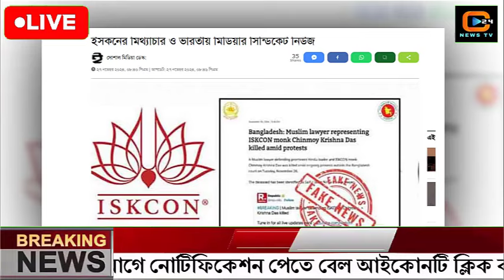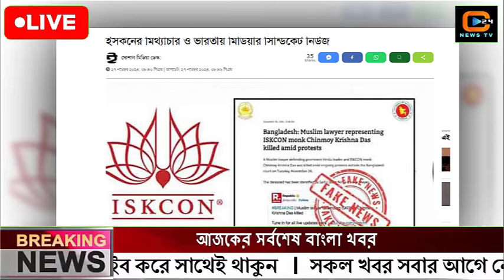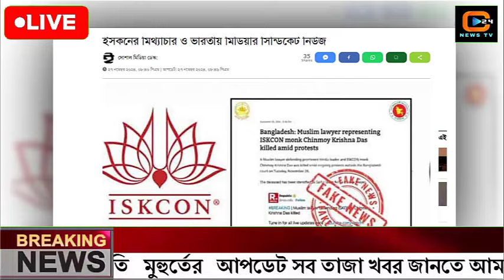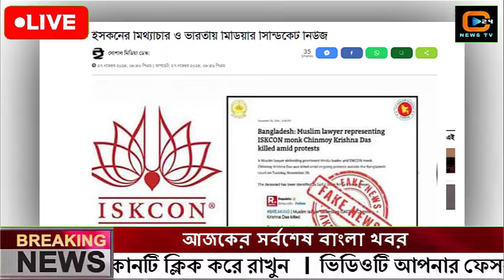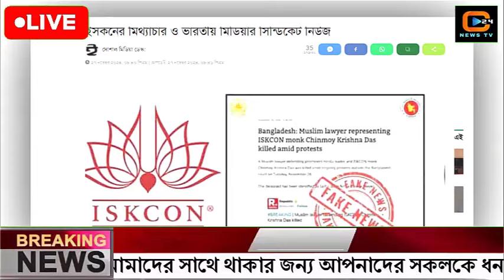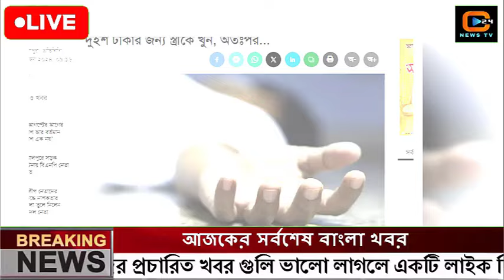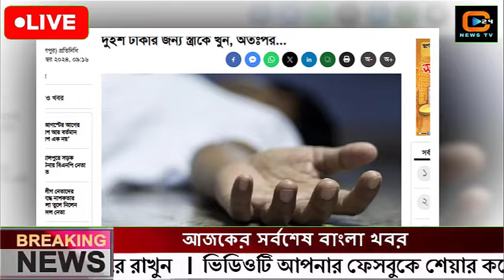এইমাত্র পাওয়া বাংলা খবর Bangla News 29 November 2024 Bangladesh Latest News Today ajker taja khobor